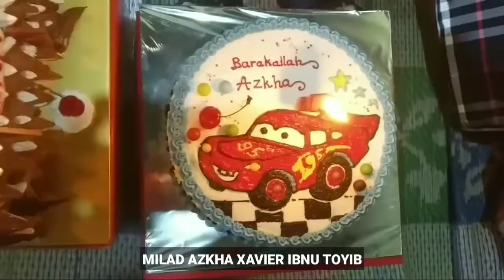Hari Milad 1 Tahun Azkha Xavier Ibnu Toyib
Mabruk Alfa Mabru Azkha